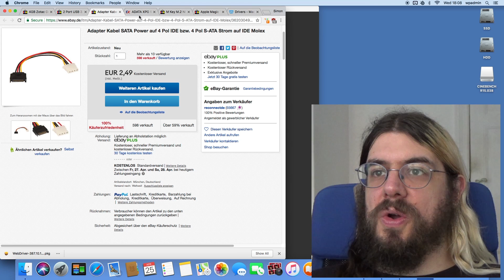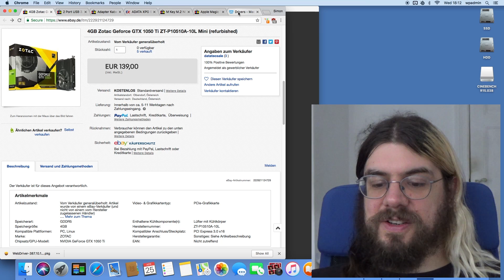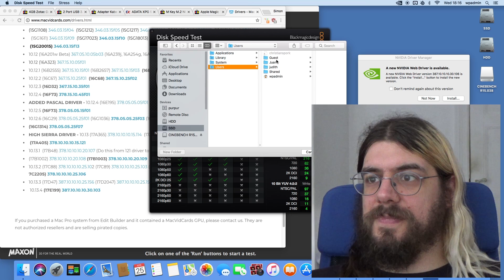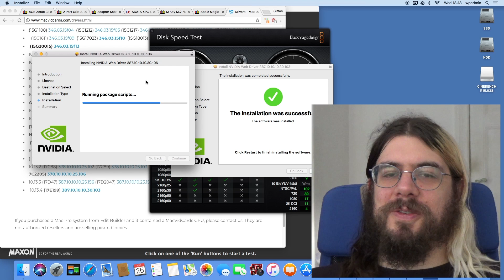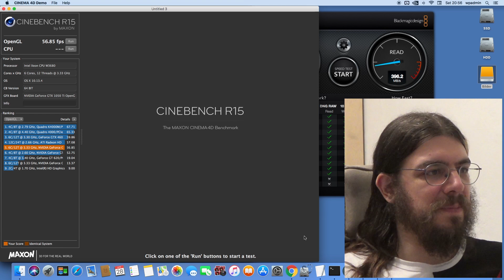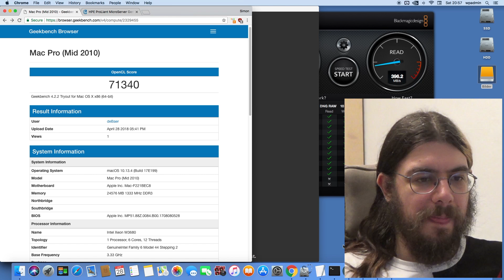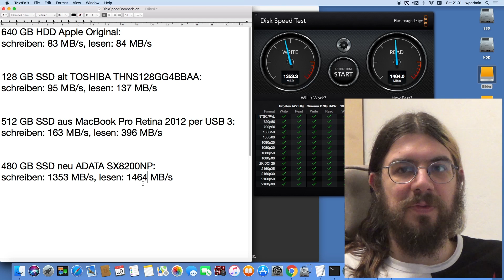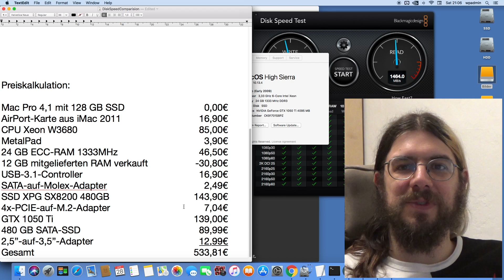Mac Pro 4,1 von 2009 aufrüsten, Teil 2/2: GPU (GTX 1050 Ti), SSDs, USB 3.1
In diesem Video schließen wir die Aufrüstung des 2009er Mac Pro zu einer heute gut verwendbaren Workstation ab. Er bekommt eine Geforce GTX 1050 Ti, eine der schnellsten SSDs, die man überhaupt auf dem Markt bekommt und USB-3.1-Schnittstellen. Am Schluss geht es um die Frage, ob sich die ganze Aufrüsterei gelohnt hat.